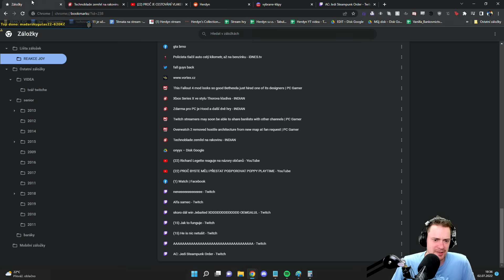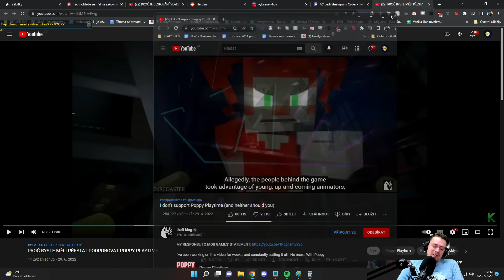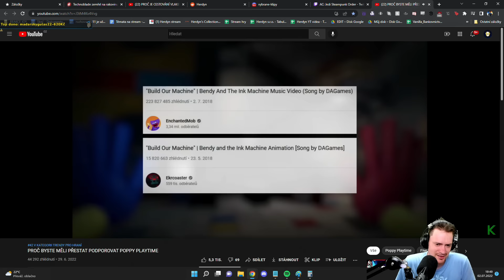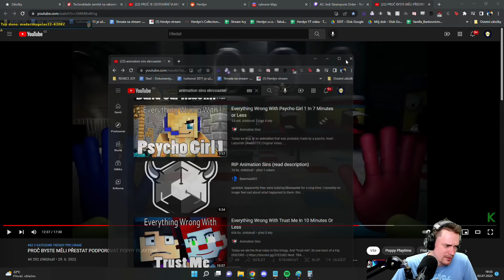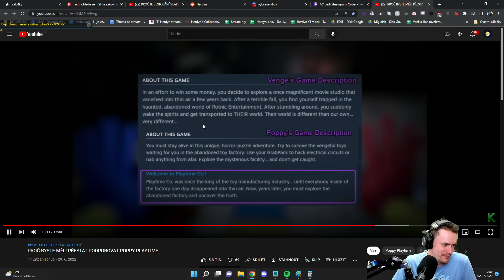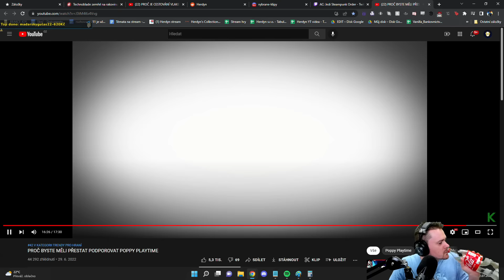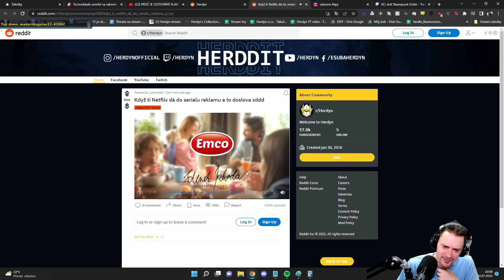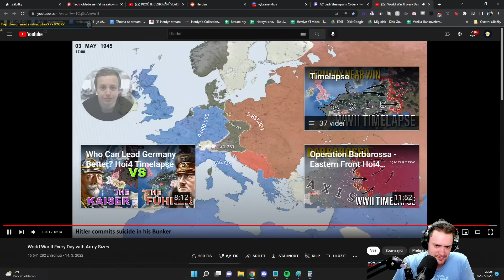Reakce na "PROČ BYSTE MĚLI PŘESTAT PODPOROVAT POPPY .." a "World War II .." | 02.07.2022